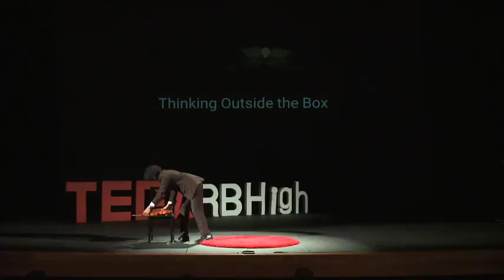Fusing Genres With Beatbox | Omid Rooholfada | TEDxRBHigh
Music is always changing, shaped by driven musicians developing new sounds. Beatboxer and violinist Omid Rooholfada explores beatboxing's role in this shaping of music. He suggests that the combination of beatbox and other musical instruments will give birth to new genres of music in the coming years.

 Believing that every moment should be taken advantage of, Omid fills his time with such diverse activities as Math Team, Orchestra, Science Olympiad, and Speech and Debate. Omid loves combining disciplines, striving to find the internal links that connect seemingly disparate fields like the humanities and the sciences. With this interdisciplinary mindset, Omid has worked hard to unite his classical skills on the violin with his love for beatboxing, creating a new sound. He has broadened his project further by incorporating techniques of mathematical symmetry and the physics of sound waves into his violin-beatbox compositions.